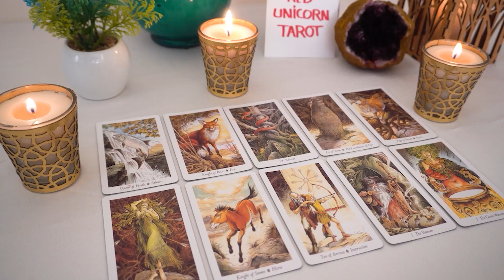CAPRICORN❤️ "It's Happening Capricorn For A Particular Reason And This You Must Know"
Capricorn Love
Capricorn 2022
Capricorn today
Capricorn  JANUARY